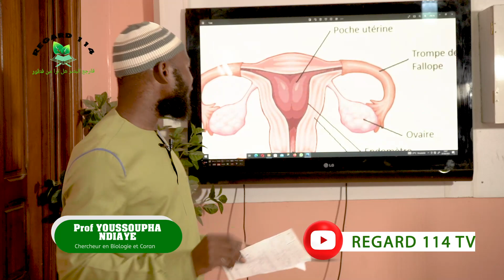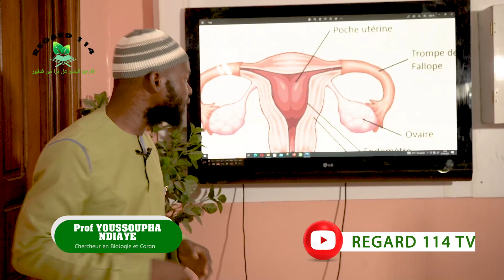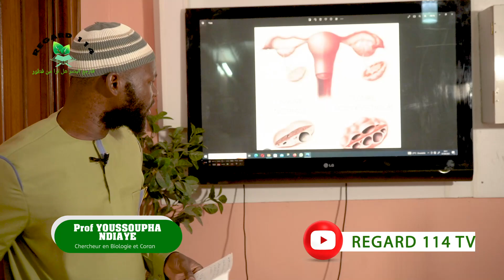Regard 114 Pr NDIAYE: l’absence des Règles chez La Femme | Jafè jafèy giss mbaax ci jigèn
‎Description : appareil bi lañu soxla 1300 $ US lay jar, pour jënd ko 👇🏾
Nguir yokku diffusion DIRECT yi, ñuy mëna sètaan Xutbah yi, waxtaan ak dars yi en DIRECT
Wala nga japp ci : Wave, orange money, western union, ria : Amadou MBOUP + 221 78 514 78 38